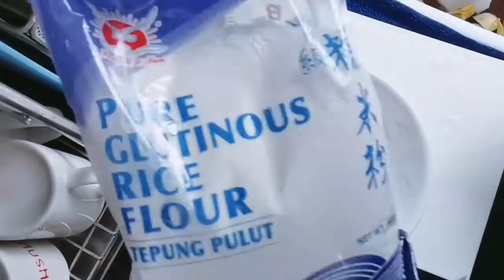Simple Ginataang Bilo-Bilo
Simpleng pagkain na masarap at nakakabusog Filipino food be like...